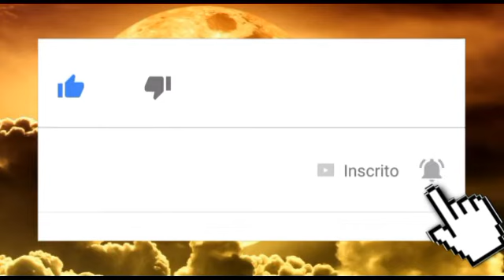🇦 🇲 🇴 🇷 🇪 🇻 🇦 🇱 🇴 🇷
AMOR E VALOR
Mensagem de Kara Schallock